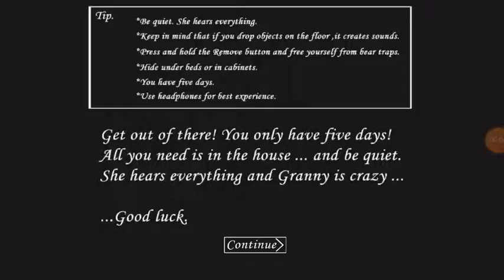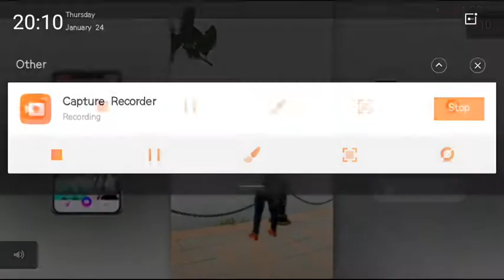Granny pheli bar